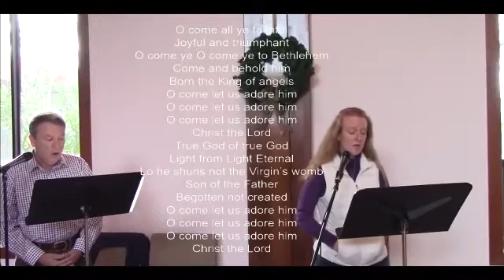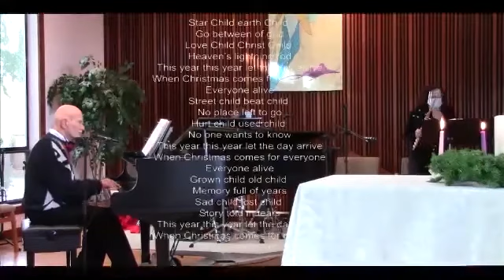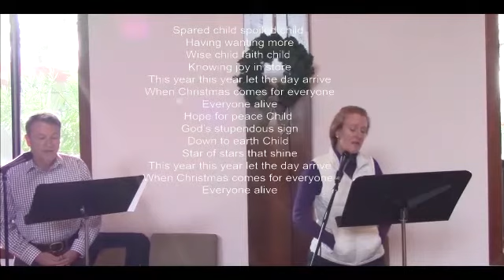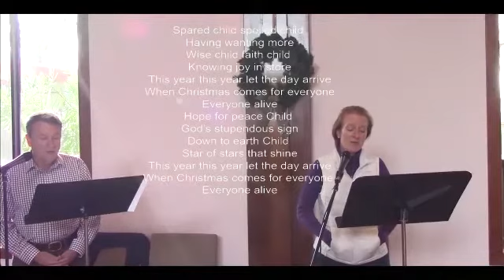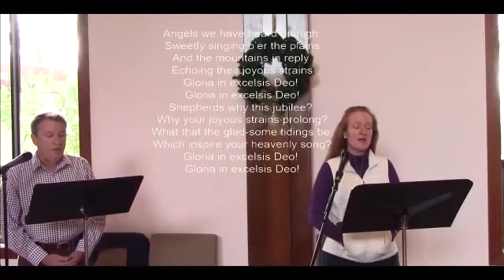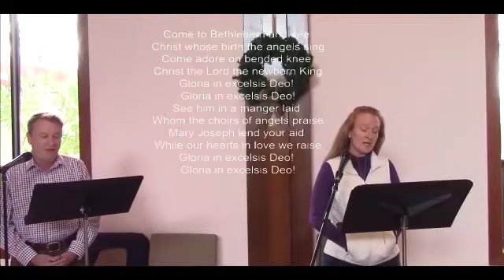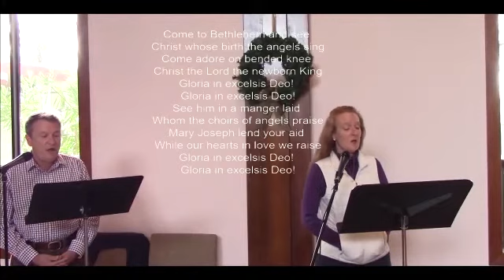SUMC Service 12/27